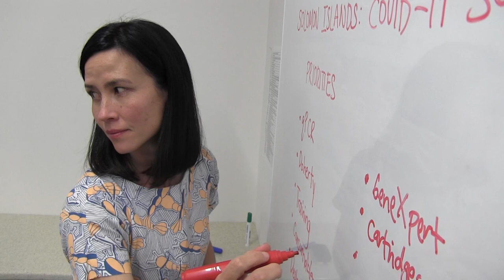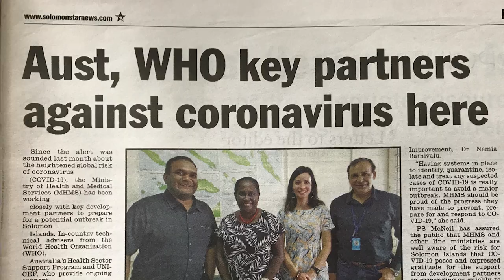Dr Sonia McCarthy assists planning in Solomon Islands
Dr Sonia McCarthy is a public health physician from the Indo-Pacific Centre for Health Security who deployed to Solomon Islands in February as part of Australia's response to their request for assistance with preparedness. She worked with the Ministry of Health and Medical Services develop the COVID-19 Operational Plan to support preparedness and response activities – funding, for example, the establishment of in-country testing and quarantine facilities.